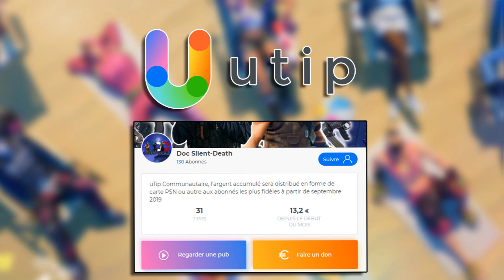FORTNITE / TOP 5 DE MES COMBOS DE SKINS + CEUX DES ABOS !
Salut les tueurs de carcasses!

Je cherche à véhiculé un message positif via les jeux que je diffuse, j'utilise mes connaissances sur les jeux pour passé un message fort! "l'entraide!" à toute ma communauté, pour au final a mon échelle améliorer la communauté sur les jeux que j'aime, je pars d'un principe que si on y met tous un peu du sien, petit à petit on peut arriver à de grandes choses. c'est un principe de vie, voilà le message que je veux faire passé à ma communauté.

Code créateur épic: DOC-SILENT-DEATH